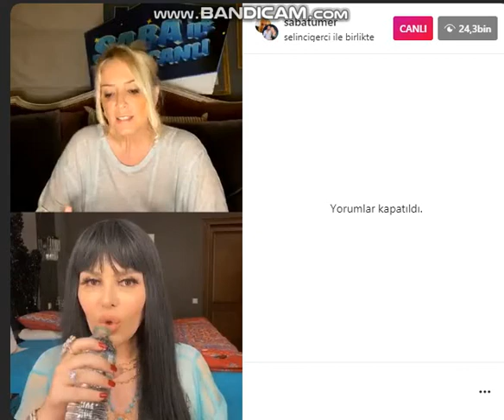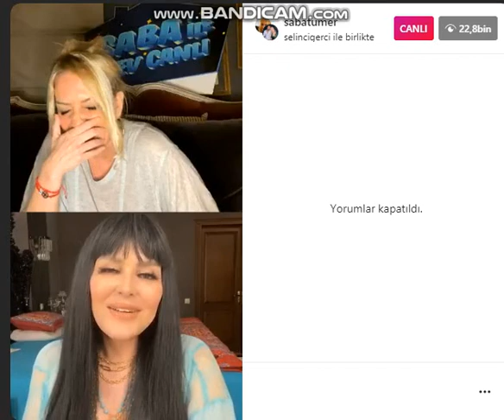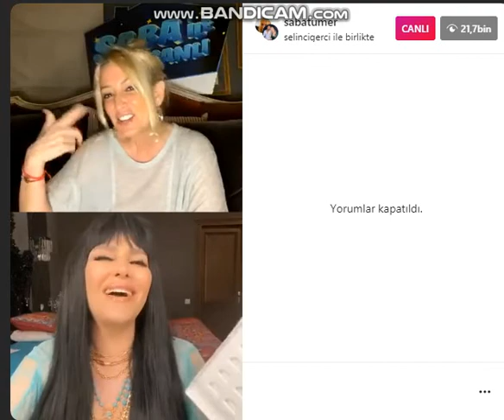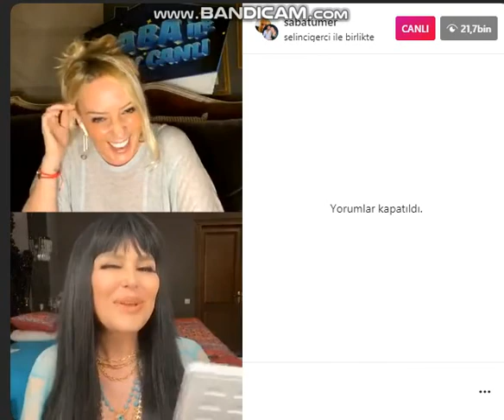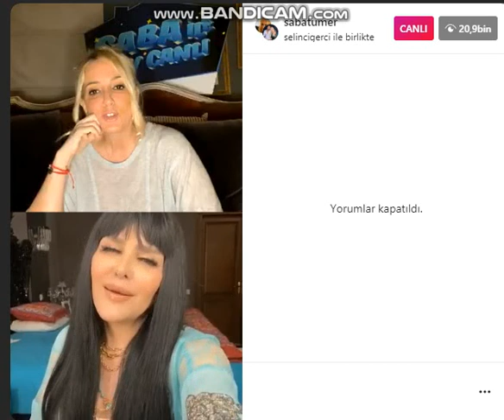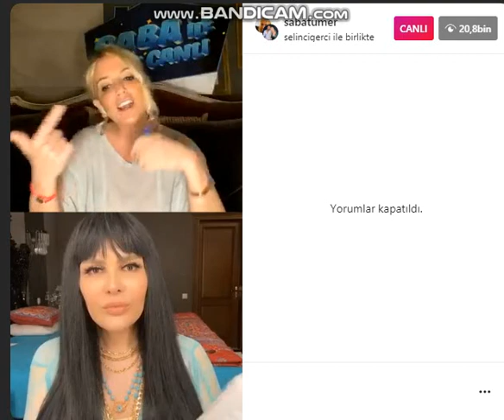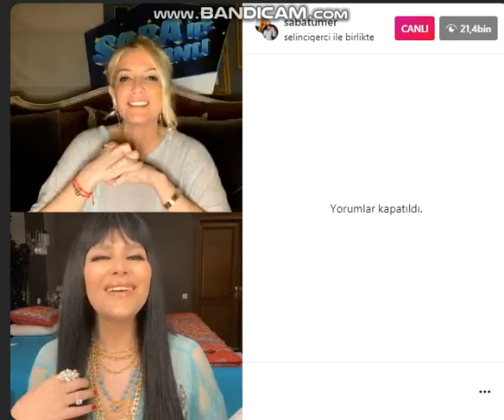SABA TÜMER EVDE CANLI / KONUK :SELİN CİĞERCİ / İNSTAGRAM CANLI YAYINI 02.05.2020 / PART 5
SABA TÜMER'İN EVİNDEN GERÇEKLEŞTİRDİĞİ İNSTAGRAM CANLI YAYINLARININ BUGÜNKÜ KONUĞU SELİN CİĞERCİ